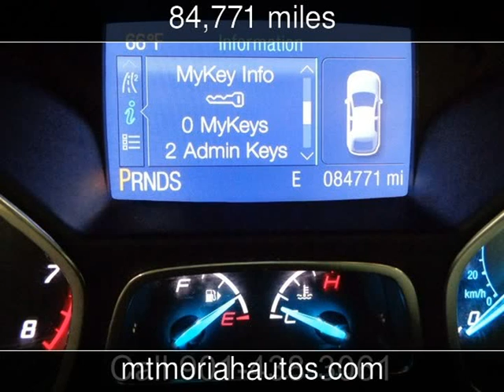2014 Ford Escape SE Used Cars - Memphis,Tennessee - 2017-02-03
See more details about this used car This 2014 Ford Escape SE with 84,771 miles is for sale at Mt Moriah Auto Sales.